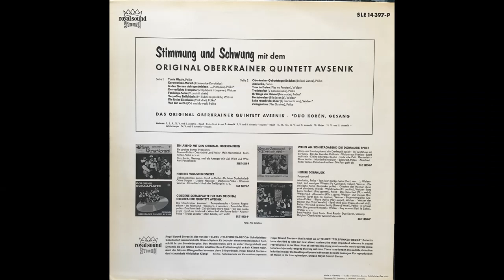Original Oberkrainer Quintett Avsenik - Tanz im Freien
Album Stimmung und Schwung
Walzer von Vilko und Slavko Avsenik
erschien 1965 Telefunken